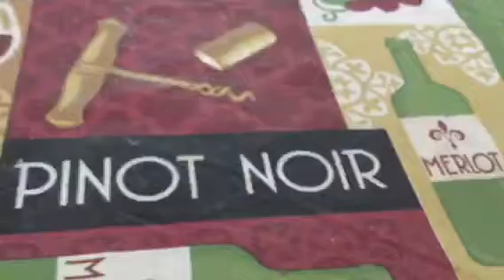Shy guy drinks a smoothie